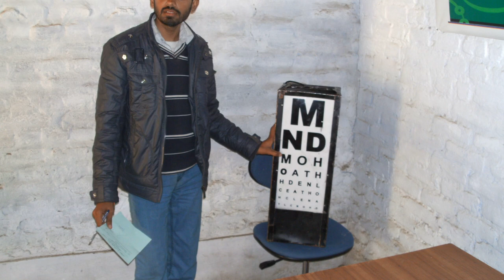FREE EYE CAMP AT UJALA WELFARE OFFICE GHOURGHUSHTI...YEAR 2011